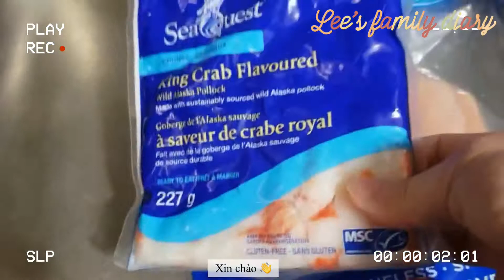Sushi Bake with Salmon & King Crab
Nước sauce trộn cơm:
1 tsp giấm
1/2 tsp đường
1 tsp dầu mè
ít hạt mè rang

Nước sauce trộn cá & cua:
1 tsp spicy ssamjang
1 tsp mayonnaise
1/2 tsp srirachi chilli sauce